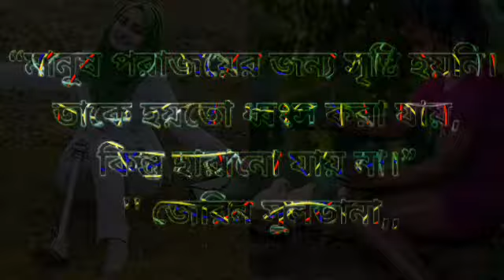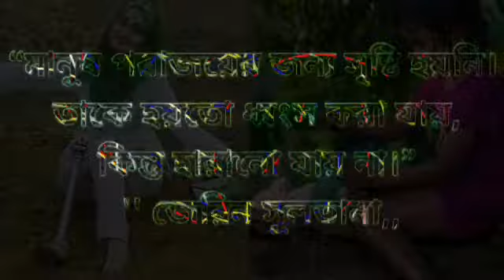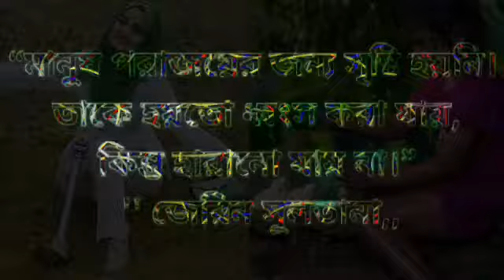কি ছিলে আমার, বল না তুমি।